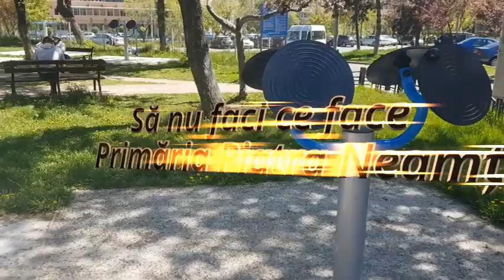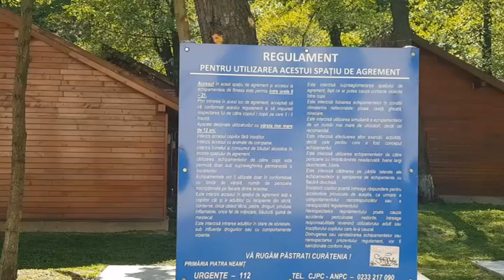Să nu faci ce face primăria Piatra Neamț